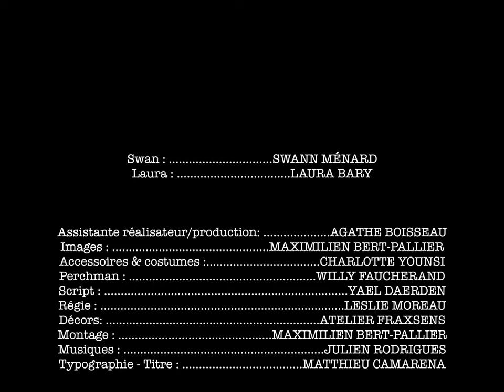- Histoire de bagnole - (court-métrage)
Swan & Laura

Bon, une petite éclaircie dans tout ce monde de violence et de colère. Laura, une fille sympa qui n’a pas sa langue dans sa poche. Personne ne comprend ce qu’elle fait avec le petit Swann, mais bon, ils semblent heureux... Elle n’est pas trop considérée par Gilles, rien à voir avec de la misogynie hein ! On pense simplement qu’il s’en fout. Mais Laura file pas mal de coups de mains à Swann. Elle le rassure, lui donne des filons, tout ça sans se mettre en avant. Elle a malgré tout du mal à comprendre certains codes du milieu.

Un petit mec un peu paumé. Il ne sait pas trop où il va et ce qu’il veut. Gilles lui a filé un coup de pouce il y a quelques années. Le gamin se faisait dérouiller devant le lycée et Gilles est apparu comme un ange sauveur. Depuis, le petit bosse pour lui. Il sert surtout de taupe. Swann fout son nez un peu partout et balance tout ça au boss. Bon, le soucis, c'est que le petit Swann, c’est pas une flèche...

Si vous voulez nous soutenir... ( ouais...l'argent encore... mais les munitions coûtent une blinde)

Produit par Strange Wood Production.

Écrit par Julien Simon & Maximilien Bert-Pallier.

Avec :  Swann Menard & Laura Bary

'' The last '' vendredi prochain...

Si toi aussi tu écris, réalises et montes des courts-métrages et que tu souhaites avoir des musiques au top et des effets professionnels n'hésite pas, suis ces liens et abonne-toi à Artlist :)
Des centaines de musiques de tout genre, des stocks d'images, des effets pour embellir et améliorer ton contenu audiovisuel !